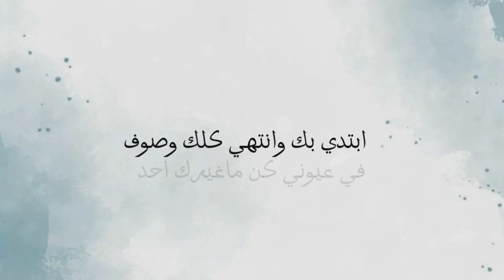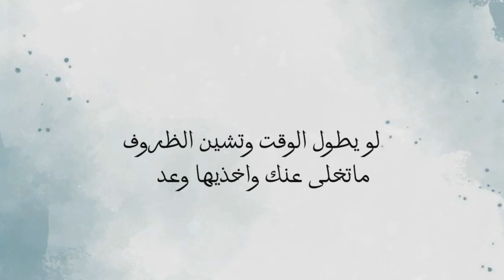يا شهد غيرك عيوني ما تشوف | علي ( أغنية خاصة ) 2024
استديو زفات دارين للإنتاج الصوتي والمرئي
أغنية خاصة
انتاج استديو زفات دارين

اغنية  مدح بنات 2024
مدح حرمه 2024
اغنية للبنات 2024

اغنية للعائله2024
مدح في العائله
مدح في القبيله
مدح في الاسره
مدح في الاهل
مدح رجال
شيلات للقبيله
شيلات للعائلة
زفات جديده

شيلة مدح بناتي حماسيه 2024,مدح بنات,زفة مدح بنات السلاطين,شيلة مدح محمد 2024,مدح بنات علي طرب حماسي,شيلة مدح باسم محمد جديده 2024,مدح,شيلة مدح حماسيه 2024،,شيلات مدح حماسيه 2024،,افخم شيلة مدح بنت الشيوخ 2024 اداء محمد الهوشان,زفه مدح بنات مبارك فقط 2024 زفة طبن بنات مبارك | جابر الكاسر,شيلات مدح,زفات 2024,اغنية,شيلة مدح حماسيه,شيلة مدح حماسية 2023,شيلة مدح 2023 حماسية,شيلات مدح 2020,اغنية حاتم العراقي,اغاني,اغنية أسيب نفسي وأغني,شيلة مدح بالاسم